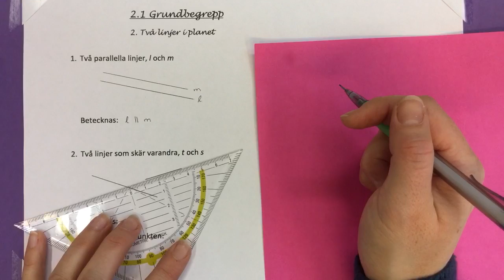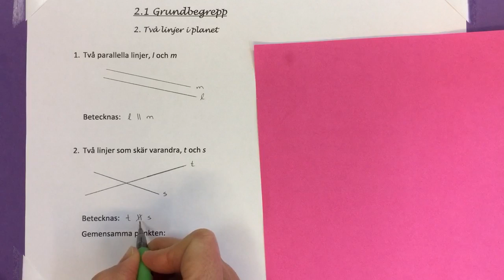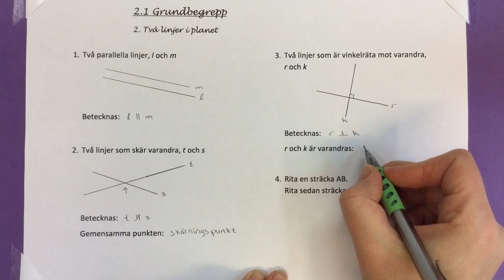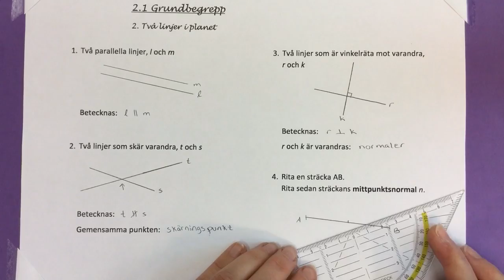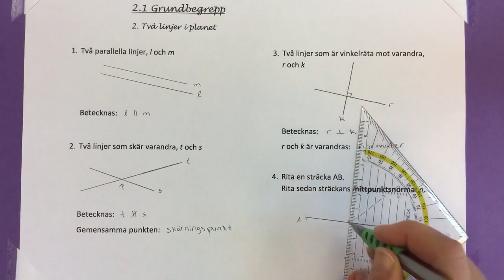Ma7 2.1.2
Två linjer i planet. Parallella, normaler.